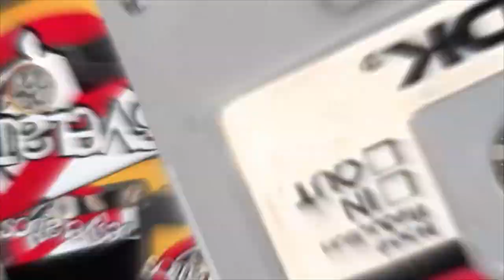Rock Jude Fest 14 De Octubre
Juan Ramón Palacios Chapa entrevistó a Daniel Gutiérrez , vocalísta de La Gusana Ciega y hablaron de su próximo concierto Rock Jude Fest  tributo a David Bowie, Queen y The Beatles ; con Leo de Lozanne  y Víctor Carré .

Checa este Zoominario y no te quedes fuera de esta gran celebración al Rock Clásico y prepárate para vivir una experiencia que recordarás por siempre.

🔥 Showcenter Complex
🔥 8:00 pm
 y Taquillas del Showcenter Complex
¡ Y No Te Duermas, Sigue Viendo Desvelados !